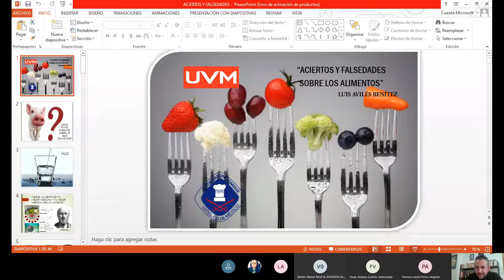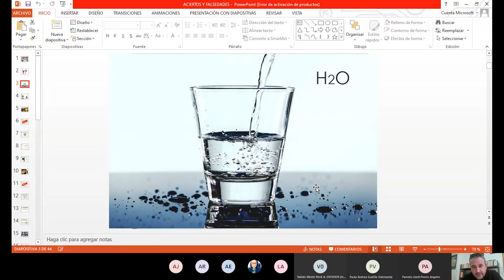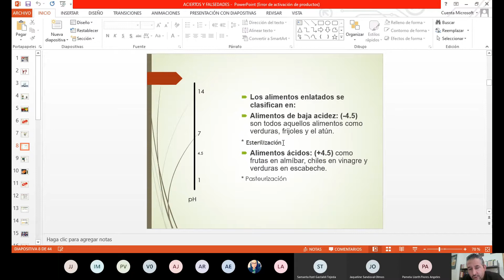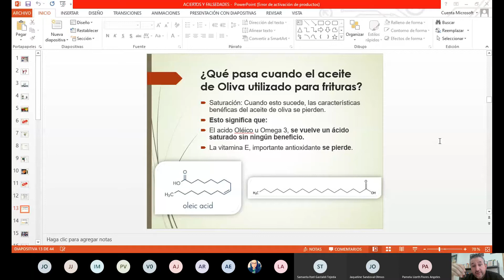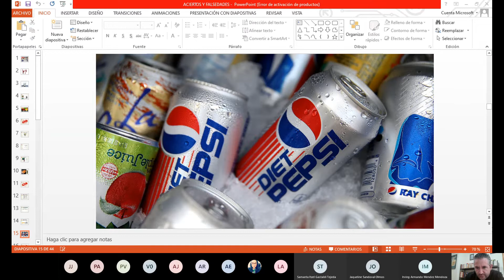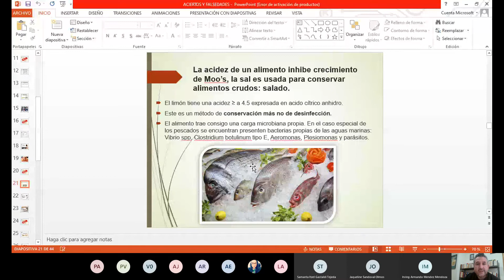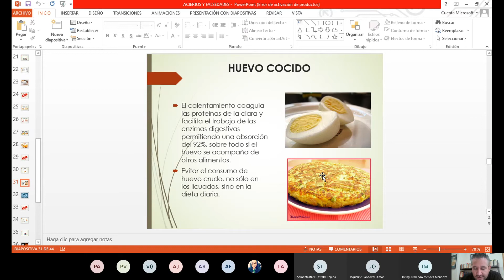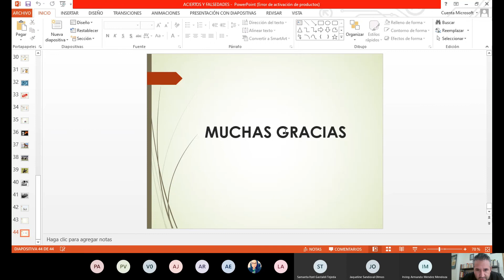Conferencia; Aciertos y falsedades sobre los alimentos